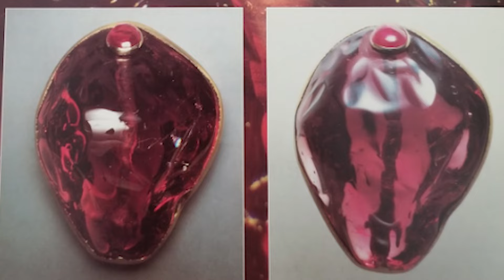6 Legendary "Rubies": Biblical Legends and Regal Splendor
Here you will discover many exciting videos that will reveal to you the history of royal jewelry, information about their owners, their significance and much more!

Spinel is an excellent candidate for the title of "The Most Underestimated Gemstone in History." It is a mineral, often overshadowed by its more renowned counterparts, possesses a mesmerizing array of colors and an illustrious history that rivals any other gem. Known for its exceptional hardness and brilliance, the spinel has adorned the crowns and treasures of emperors, kings, and queens throughout centuries.
Spinel itself is powerful and strong, captivating with its beauty anyone fortunate enough to catch even a glimpse of one of these natural wonders.
Some ancient mines that supplied precious stones to royal courts from Rome to China yielded spinel, but it was often mistaken for more well-known gems such as ruby and sapphire.
In ancient times, the mines of Central and Southeast Asia produced exceptionally large spinel crystals. These magnificent stones became known as Balas rubies, and some of them were the prized possessions of kings and emperors, often changing hands as spoils of war. As a result, some of the most celebrated "rubies" in the world are actually spinels.
In this video, I will introduce you to the most significant spinels in history. Many of these gemstones are known as rubies, but they are, in fact, spinels. We will examine these famous stones in order, from the smallest to the largest specimen in the world, measured in carats.

Chapters:
00:00 Intro
01:36 The Hope Spinel
03:43 the "Côte de Bretagne"
06:12 The Black Prince's Ruby
09:00 The Timur Ruby
10:45 Catherine the Great’s spinel
13:14 The Samarian Spinel